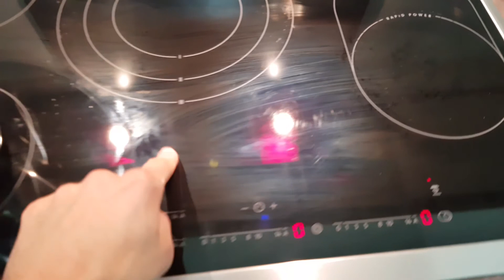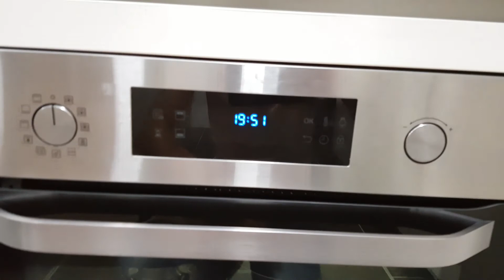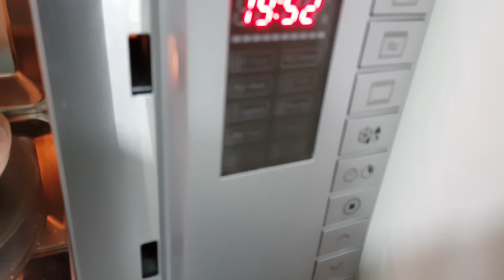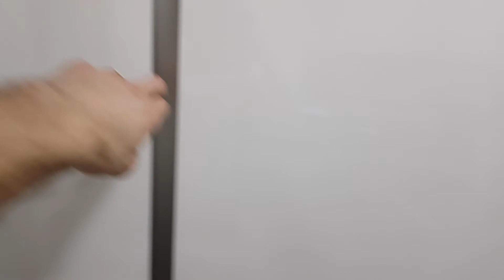MINHA NOVA COZINHA AMERICANA